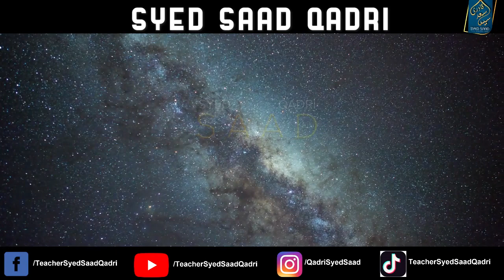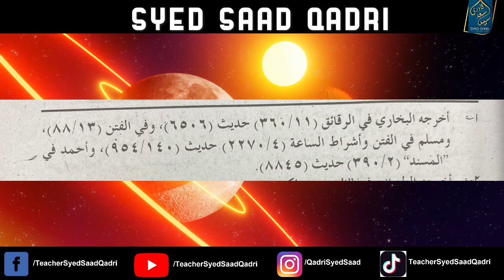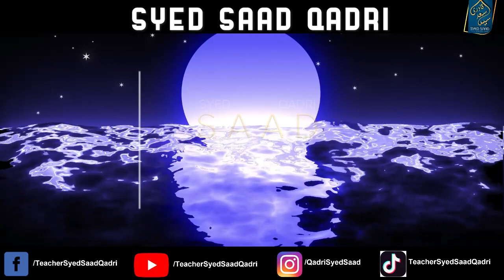Qayamat kitne Time mein ayay ge? In how much time Qayamat will start And end?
0:00 Channel Intro